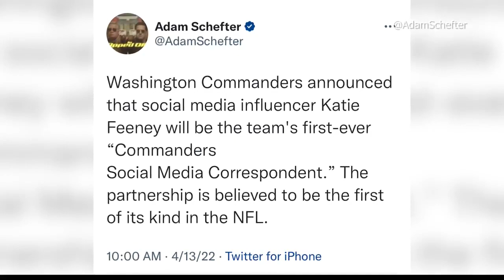Feeney looks to reach out to younger Penn State fans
Influencer Katie Feeney roams the sidelines of Penn State games to shoot content.